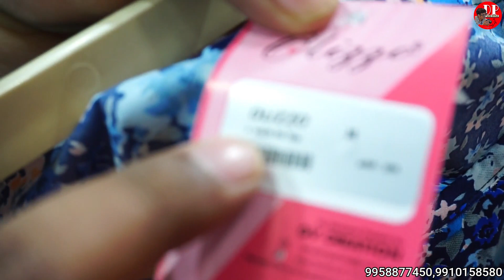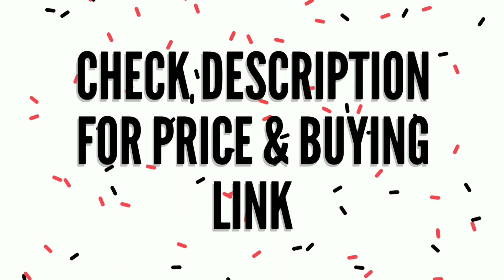Number 1 qulty top summer | Cheapest export surplus summer | Summer collection | Summer धमाका 😱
Numbear 1 qulaty top summer | Cheapest export surplus summer | Summer collection | Summer dhamaka

shop Neme - Oliza

Mahon Garden: Factory & showroom address- M-38, Gali no.8, Mohan Garden, Uttam Nagar, New Delhi-110059, India.
Landmark (Opposite Nandlal Mandir)
Nearest metro station- Dawarka mor
Mahon Garden:
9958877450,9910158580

My Camera
My Tripod
My Phone
My mic
Boya mic
My leptop

Channel links

Search related to this video--
summer top,
summer collection,
export surplus summer,
delhi summer export surplus,
dp lifestyle,
fresh top summer,
summer top 2022,
export surplus jeans,
tops manufacturer in delhi,
top manufacturer in kolkata,
summer collection tops,
summer dress,
summer,

Expirtsurplus clothes:t-shirt,
Exportbrandsin95%off,
Hiddenexportsurplus,
Surplus clothes,
Export surplus wholesale market in delhi:
expirtsurplus other,
Benetton,
Warehouse,
Wholesale,
Men,
Quality,
Top,
Brand,
Shirts,
Tshirts,
Export surplus,
Garments,
Surplus,
Export,
Branded